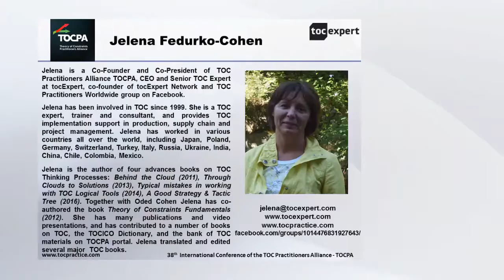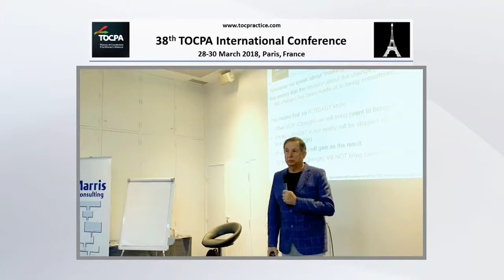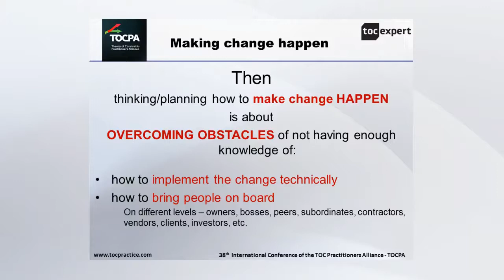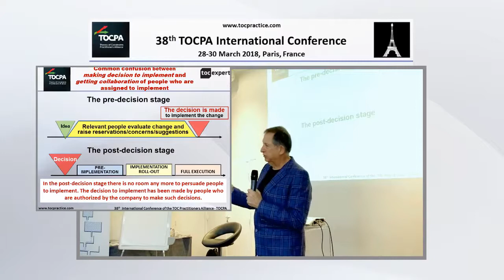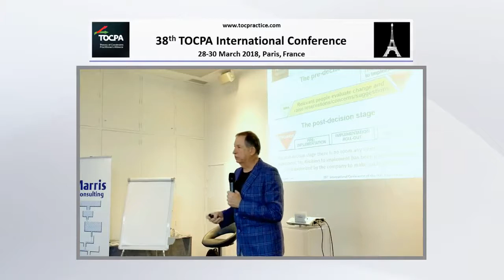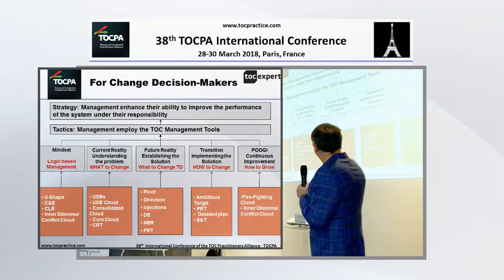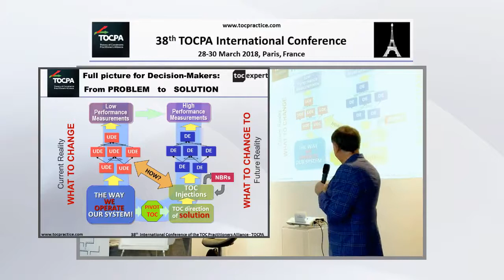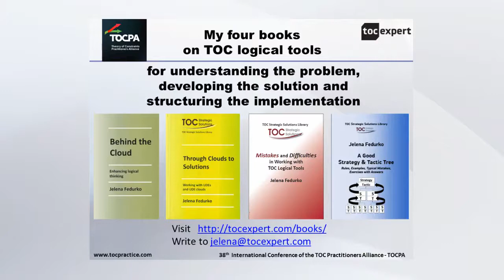Oded Cohen: Making change happen using the Theory of Constraints Thinking Processes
38th TOCPA conference